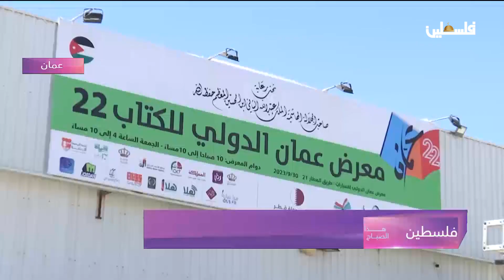فلسطين معرض عمان الدولي للكتاب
حوار ريما العالي مع عبد السلام العطاري مدير عام النشر والآداب والمكتبات في وزارة الثقافة الفلسطينية
لمتابعتنا على وسائل التواصل الاجتماعي